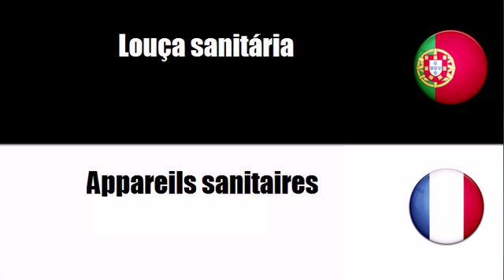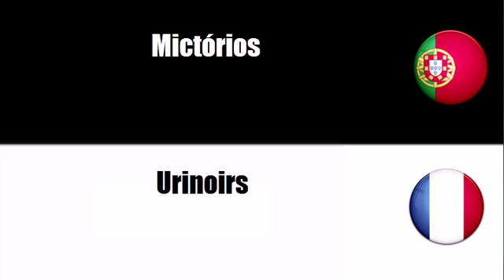Aprenda vocabulário Francês # Tema = Louça sanitária